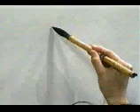☀️ APRENDE A ESCRIBIR ESTE KANJI COMODAMENTE EN CASA ✔️ | GAMBATEANDO - Japones Para Todos